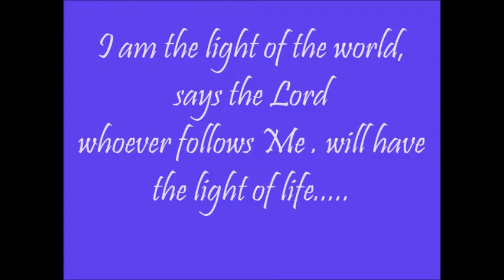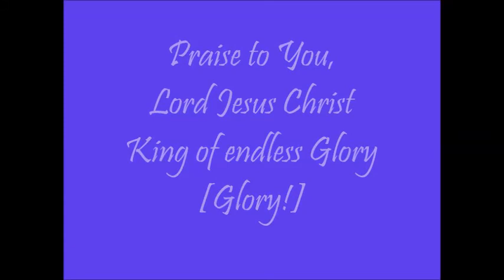Lenten Acclamation Praise to You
Sung by our church choir on March 26, 2017- The 4th Sunday of Lent